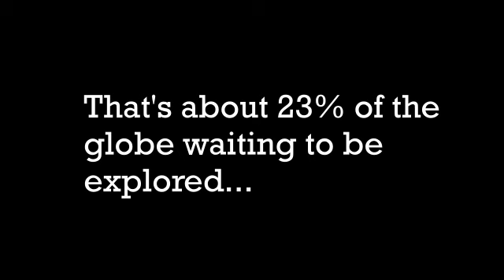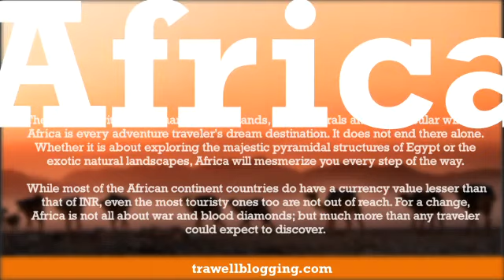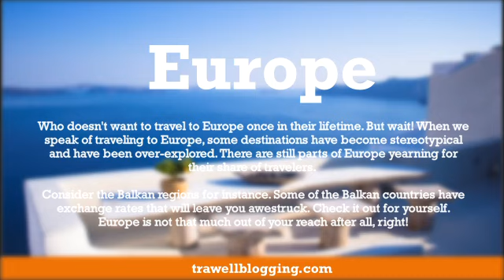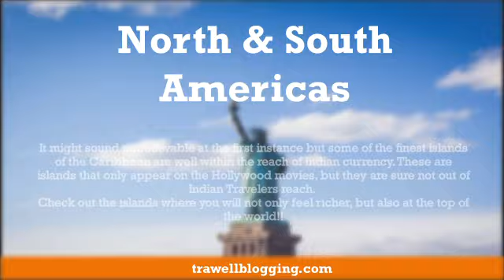30 Countries That Will Make Indian Travelers Feel Rich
Well, does it always feel like your overseas trip slipping out due to your budget? It is not surprising to often hear from travelers that the Indian currency just does not seem to better that of other country's currency. Let's break the myth for you today.

There are some surprisingly unspoken of destinations that come with unbelievable currency exchange rates with respect to INR. Here's a list of 30 countries that will make Indian Travelers Feel Rich. What's going to be on your checklist.